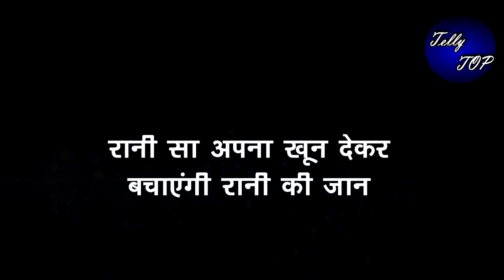ATBA || रानी सा अपना खून देकर बचाएंगी रानी की जान, पिघलेगा उनका दिल